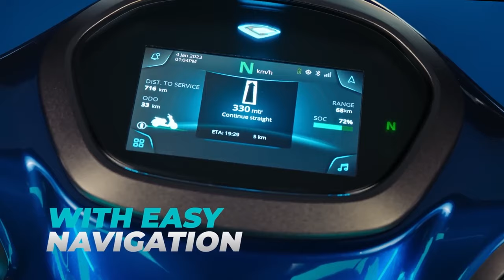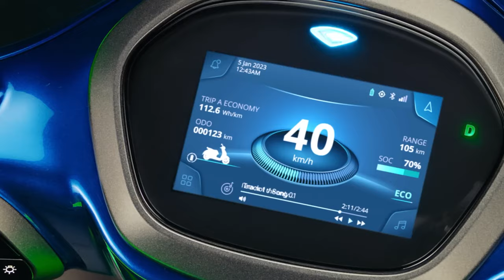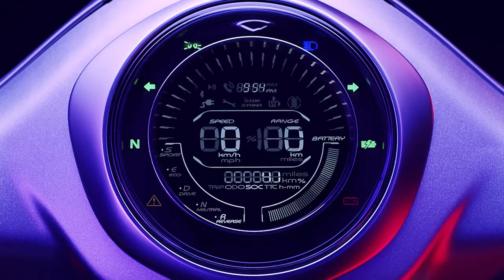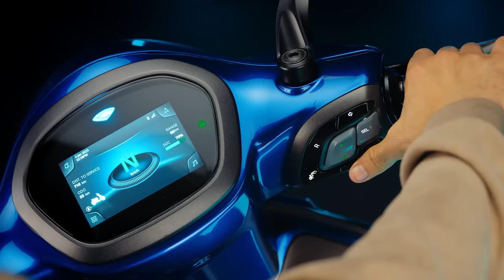*UPDATE* Most Affordable Bajaj Chetak To Be Launched ! Under 1 lakh ! Electric Scooter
Bajaj Auto is gearing up to launch its most affordable Chetak electric scooter. This new EV is likely to be launched by May.

According to the top honcho of the company, the company will be targeting a large chunk of buyers who are looking for affordable electric scooters. This mass-market EV will sit below the Urbane variant and is likely to have a starting price of around Rs 1 lakh (ex-showroom).